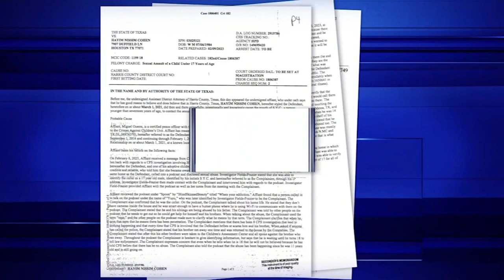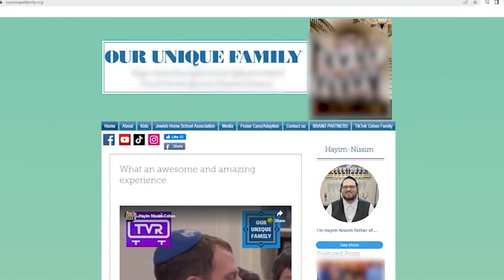'Crying out for help': Atlanta podcaster calls police after Houston teen claims sex abuse by father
An Atlanta-based podcaster called Houston police after a teen boy called her show saying he was being sexually abused by his father.